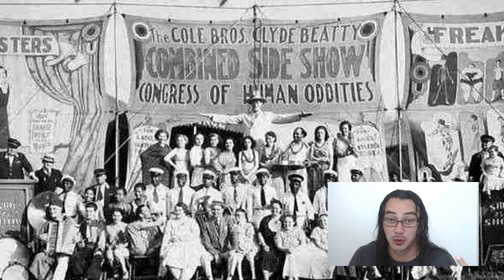A Múmia de Achile Chatouilleu - Curistórias #28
Significado de "Cupincha":
cu·pin·cha
(origem obscura)

Oomundoreal

煉獄小僧